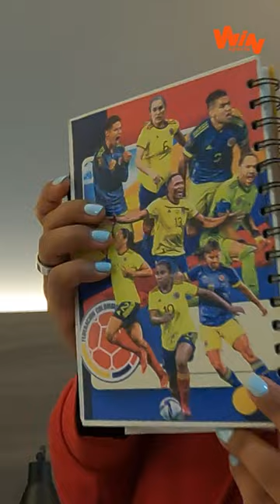¿Cómo es la habitación de Manuela Vanegas, referente de la Selección Colombia Femenina?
La referente de la Selección Colombia Femenina nos mostró las cosas que lleva con ella para motivarse y concentrarse de cara al Mundial.